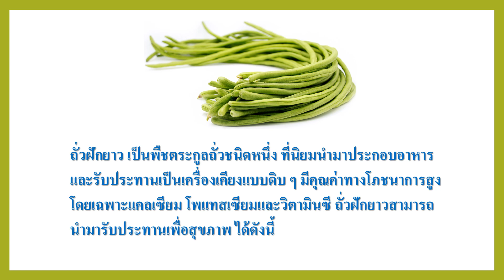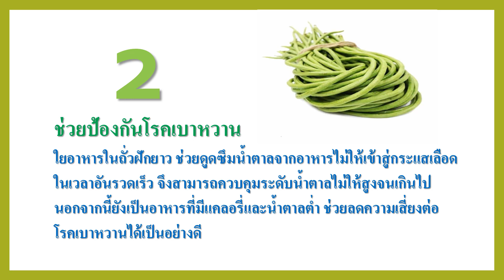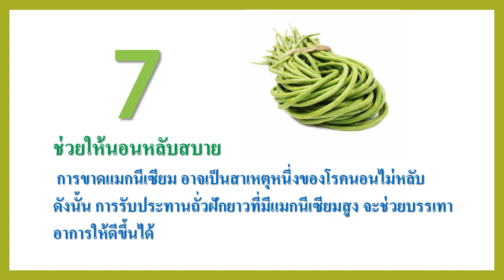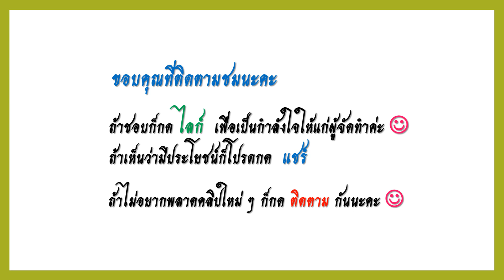ถั่วฝักยาว : คุณค่าทางโภชนาการสูง/ ป้องกันเบาหวาน /ต้านมะเร็งลำไส้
ถั่วฝักยาว เป็นพืชตระกูลถั่วชนิดหนึ่ง ที่นิยมนำมาประกอบอาหาร
และรับประทานเป็นเครื่องเคียงแบบดิบ ๆ มีคุณค่าทางโภชนาการสูง
โดยเฉพาะแคลเซียม โพแทสเซียมและวิตามินซี ถั่วฝักยาวสามารถนำมารับประทานเพื่อสุขภาพ ได้ดังนี้